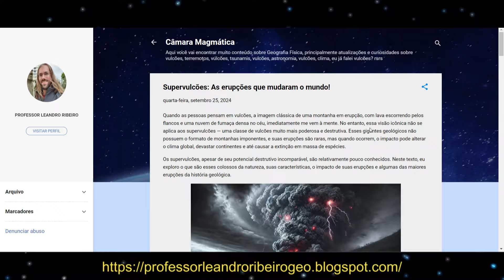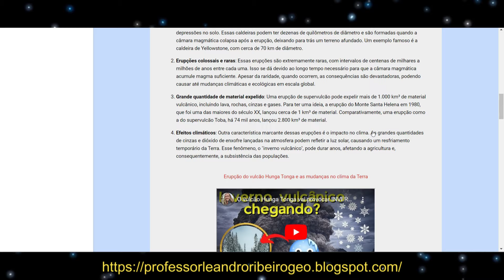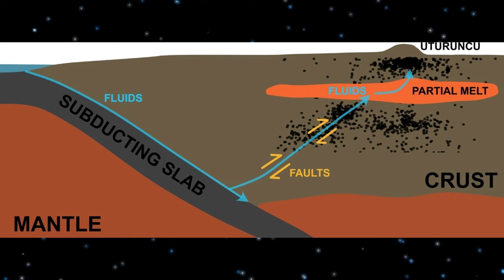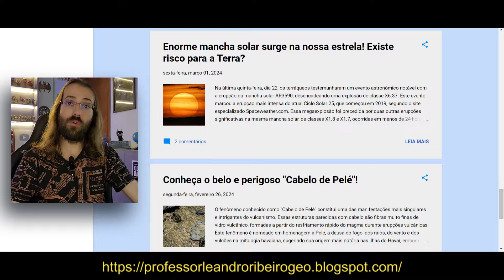Cientistas descobrem um "LAGO" GIGANTE escondido no interior de um supervulcão perto do Brasil!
Hoje eu trago uma descoberta incrível que vai surpreender você! Nas profundezas do vulcão Uturuncu, nos Andes, cientistas encontraram um lago gigante escondido a 15 km de profundidade, misturado com magma. Neste vídeo, vou te contar todos os detalhes sobre essa descoberta, o que ela significa para o estudo dos vulcões e como ela pode mudar o que sabemos sobre a origem da água na Terra.

para poder comprar produtos Amazon com preços muito bacanas!

Teste a Amazon Prime gratuitamente por 30 dias! (Na Amazon Prime você tem acesso a filmes, séries, músicas, jogos, fretes grátis e descontos exclusivos na loja virtual Amazon por menos de 10 reais por mês no plano anual)

🧭 Gosta das minhas aulas? Então ajude o canal a crescer se tornando membro por apenas R$ 1,99/mês. Na página inicial do meu canal clique em: SEJA MEMBRO.

Abraços,

🌎 Professor Leandro Ribeiro

Mande um presente:
Caixa postal: 85542
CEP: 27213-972